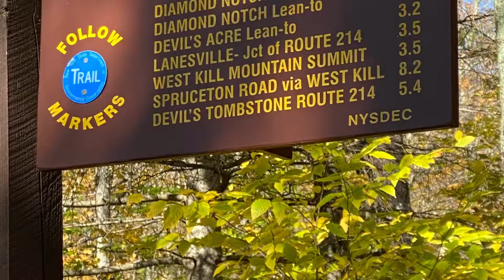Our hike through Diamond notch falls upstate New York